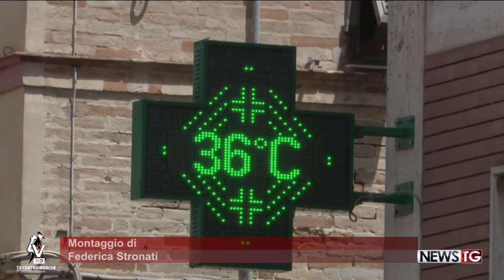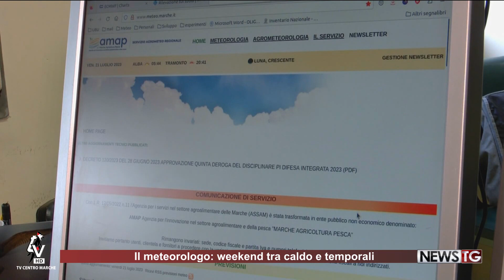Il meteorologo: weekend tra caldo e temporali